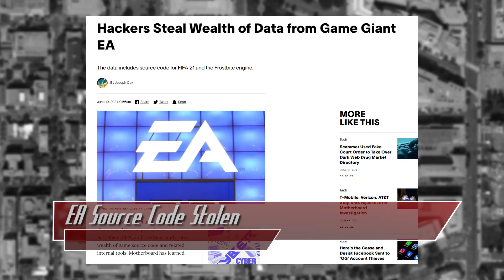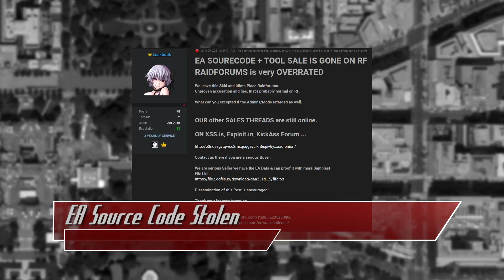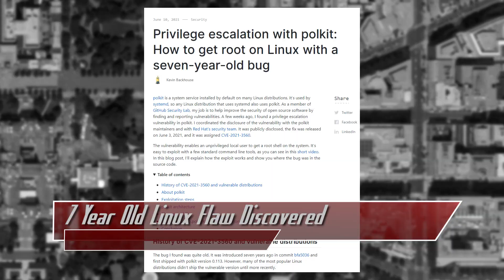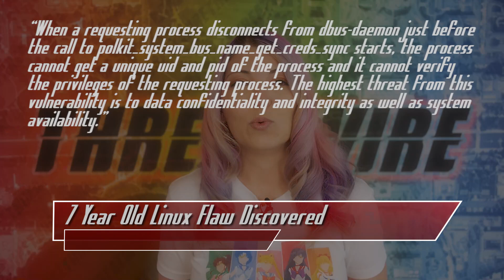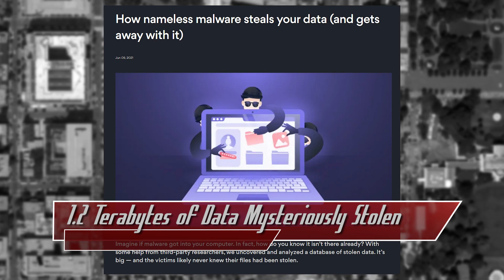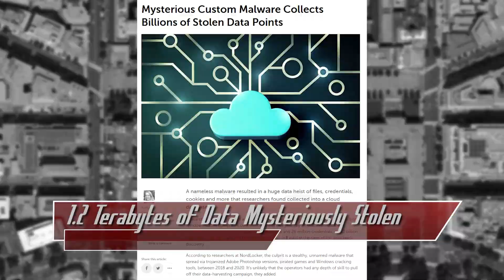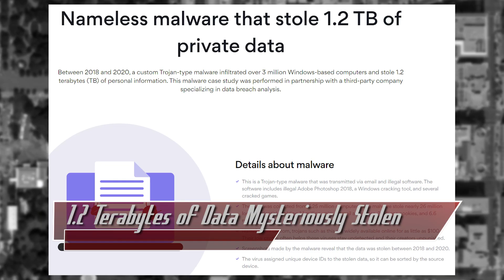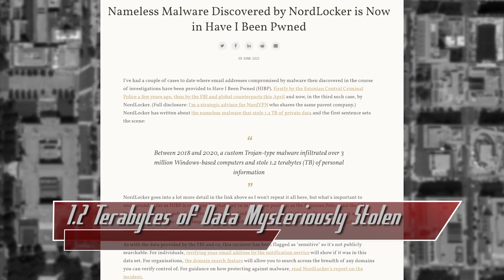7 Year Old Linux Flaw Newly Discovered - ThreatWire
EA Source Code was Stolen, a 7 Year Old Linux Flaw was Discovered, and 1.2 Terabytes of Data was Mysteriously Stolen from millions of Windows pcs! All that coming up now on ThreatWire.

Links:
Due to Youtube’s bots flagging my source links as “hacking”, you can now find all future link databases via the RSS link (down below) and via the the ThreatWire patreon page (each video post for each episode is a public post and you do not have to be a member to view these).